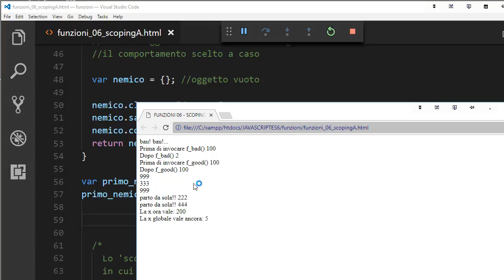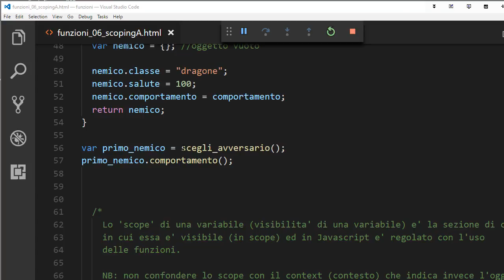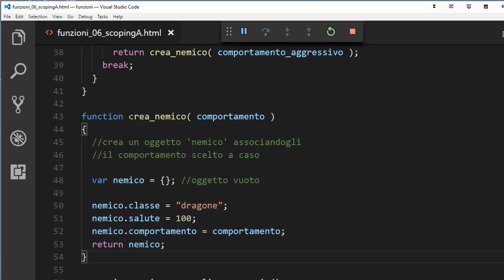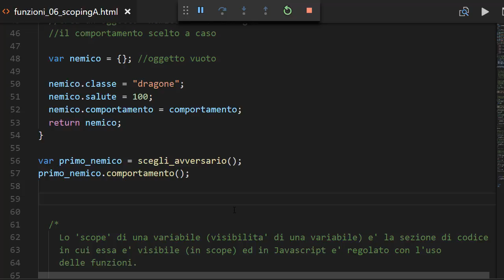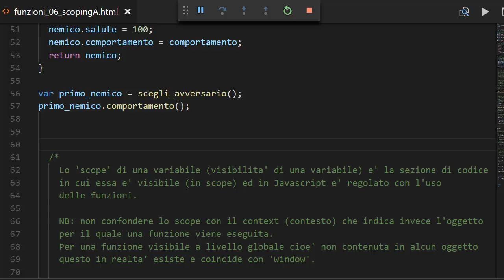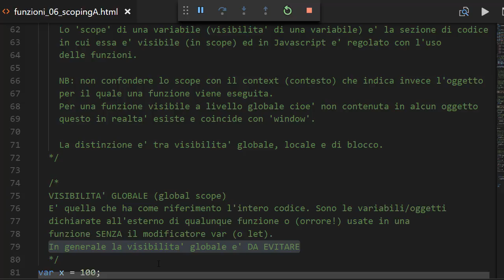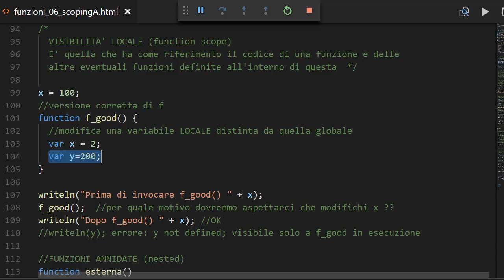Javascript ES6 ITA 33: funzioni espressione, visibilità variabili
- funzioni come parametri per altre funzioni
- Visibilità delle variabili (scoping) - prima parte